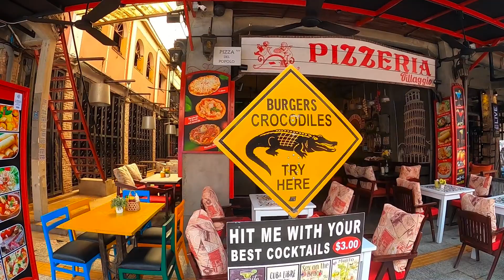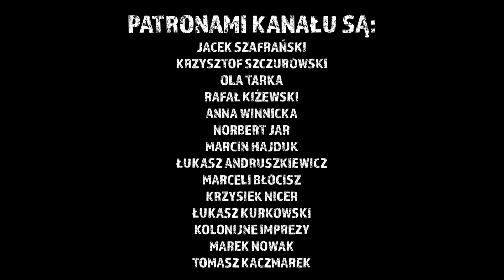Szok! Chyba znaleźliśmy "TEN" dom! Pub Street! Odc.654